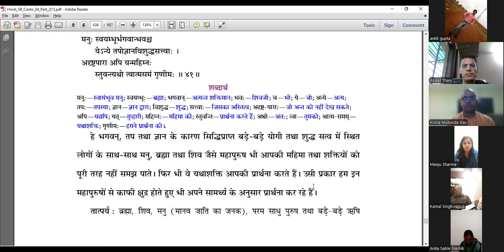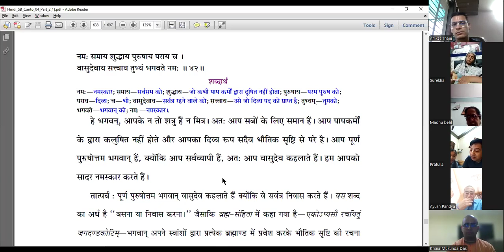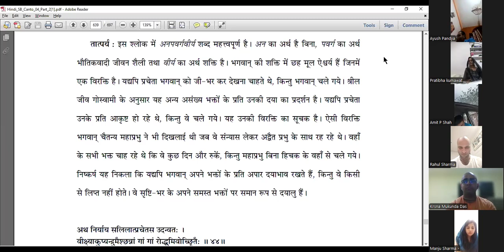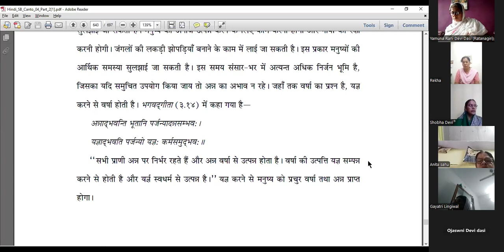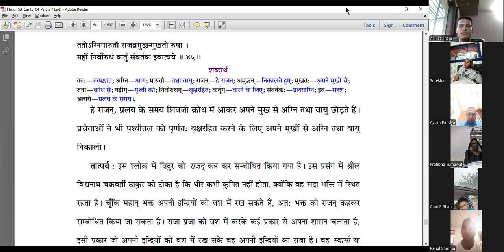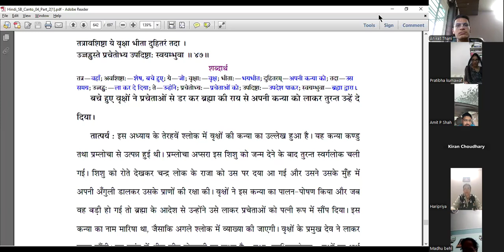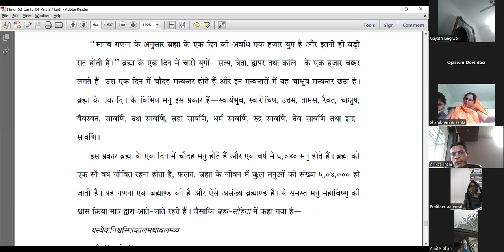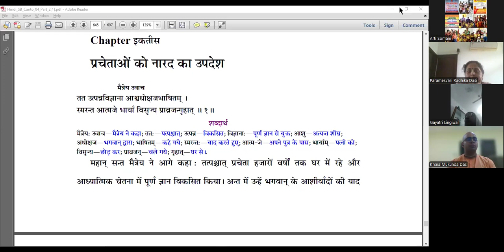Bhagavata Pravesh 440 - Canto 4 Chap 30 Part 6 - 13 Aug 2024 - The Activities of the Pracetās